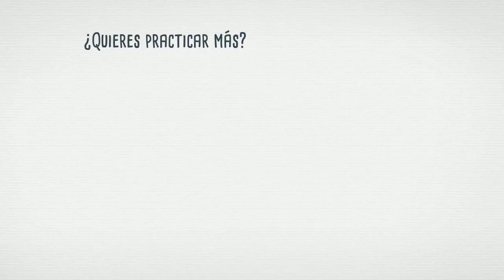Pódcast 14: Emociónate con la música | ProfeDeELE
En este pódcast Fran y Pedro hablan sobre un idioma universal: la música. Descubre curiosidades sobre el origen de la música, eurovisión, las bandas sonoras de los óscar y cantantes no hispanohablantes que cantan en español.